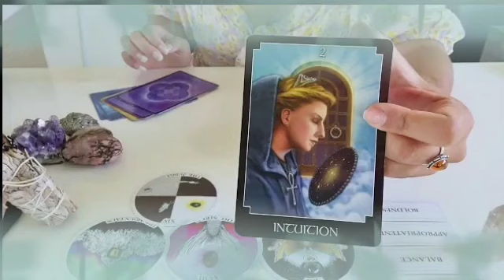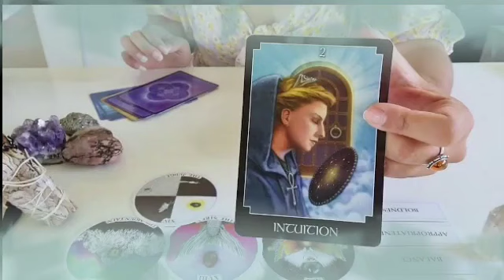برج الثور من 1 إلى 7 شهر ماي 2023 // هذا شخص راح يعطيك قلبك❤️‍🔥و كمان غني غني جدا يا بختك يا ثور🤑